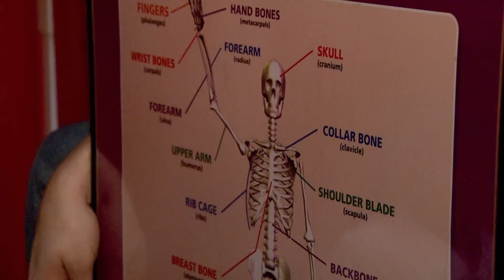Healthy Eating Equals Healthy Learners (MU Extension)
Once considered an adult disease, type 2 diabetes continues to show up in children.  To combat this growing problem, University of Missouri Extension teaches kids about healthy eating through the Food Power Adventure.